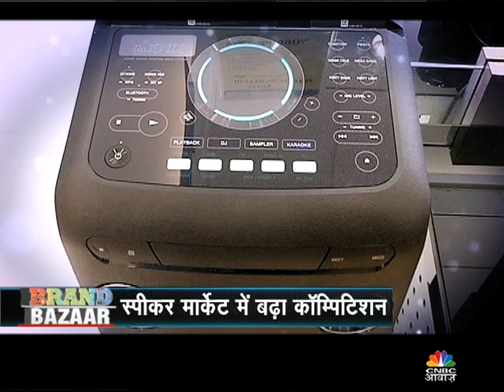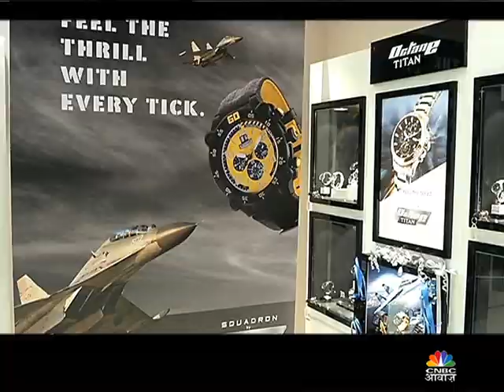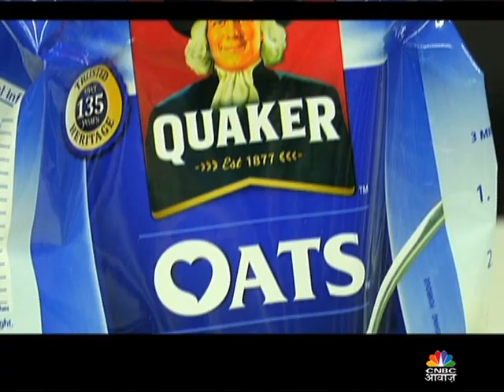Brand Bazaar - Saregama's Radio Caravan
Catch advertising and marketing strategies of Brands, PEPSICO's entry in the diary market, sa re ga ma bring back Radio in modern look.